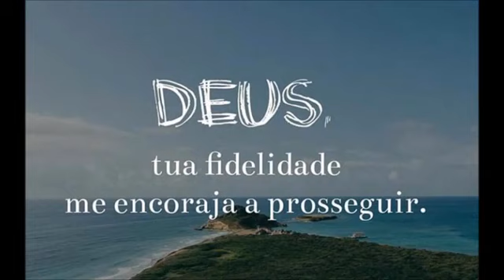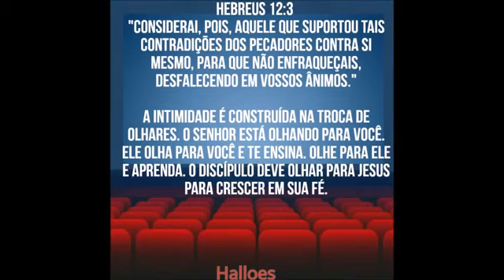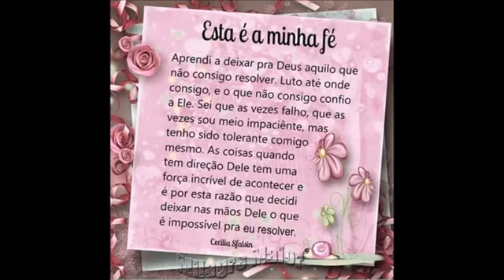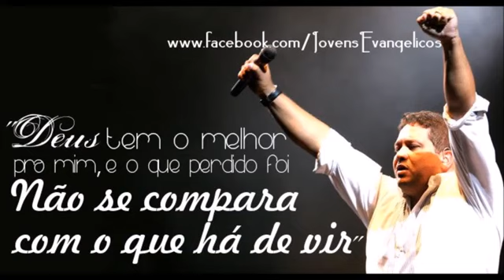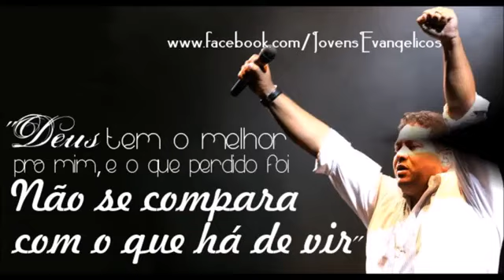Fernanda Brum - Saindo do Casulo